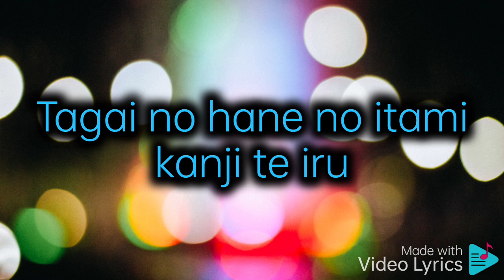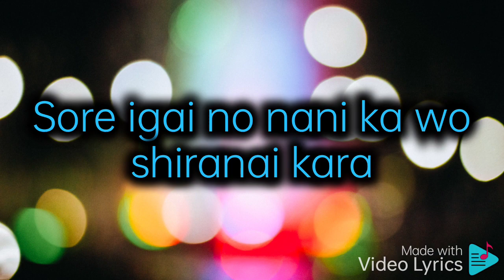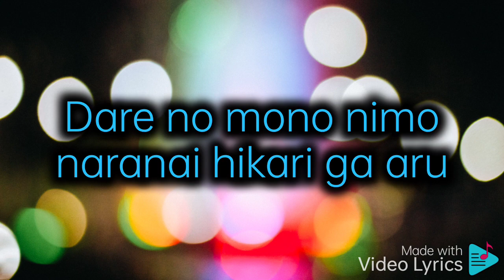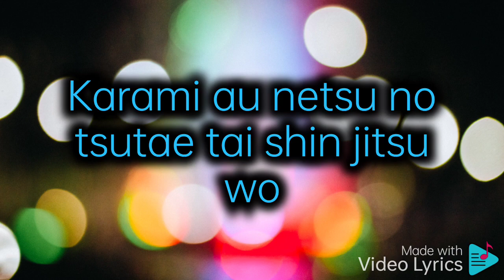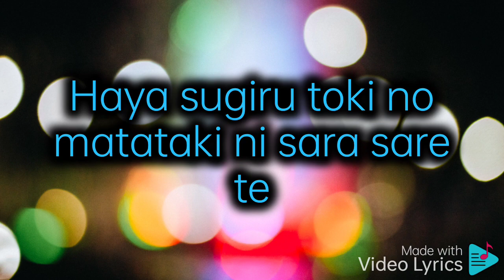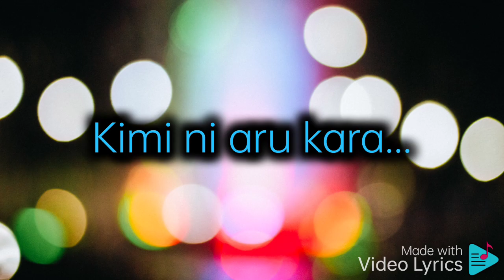Invoke - TM Revolution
Invoke by TM Revolution